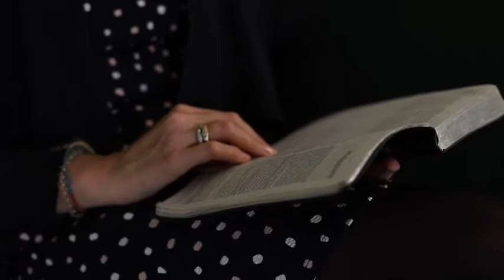GAC Online Prayerbook service 9,5,21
Prayerbook service for Sunday 9th May 2021 looking at the impact of the Christian faith on Mental Health.